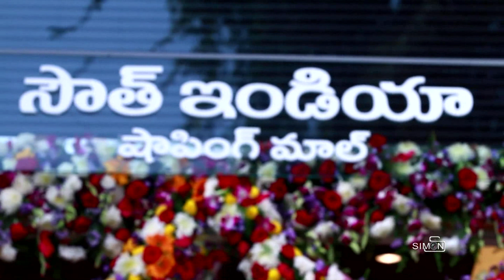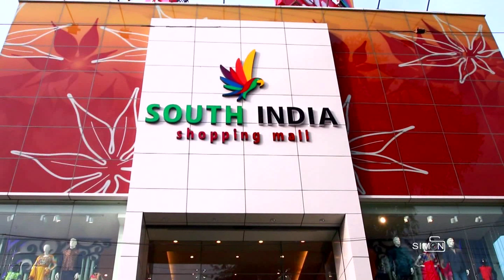South India Shoppingmall Guntur